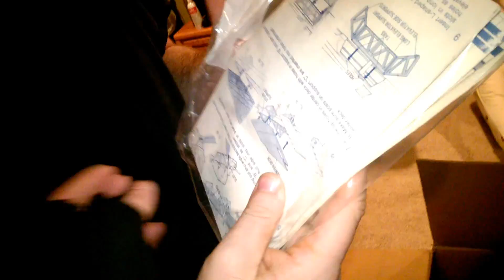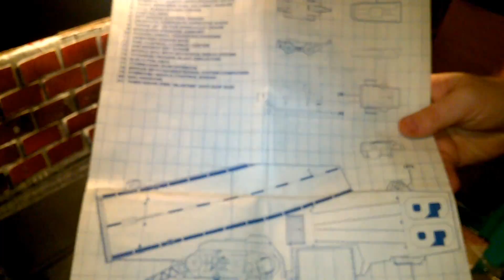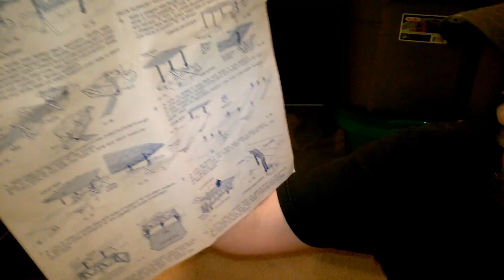GI Joe USS Flagg Aircraft Carrier Review 1986 - Part 1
This was the day i have been waiting my whole life for, the day i picked up my very own massive GI Joe Aircraft Carrier. Can't believe some kids were lucky enought to get this as a Christmas present in 1986. In later months my friend John came over to help put it together, and he is working on fixing the microphone so it works. In part 2 i will go over all of its functions in some detail.